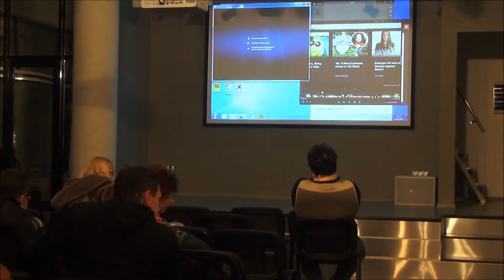Показ фильма "Сафари № 6"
22 декабря состоялся показ фильма для узкого круга собравшихся гостей...